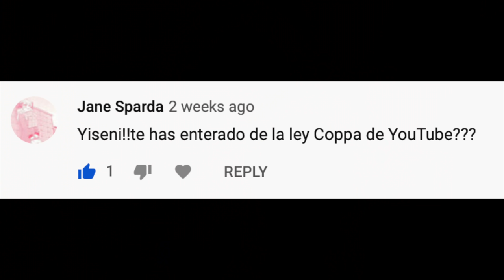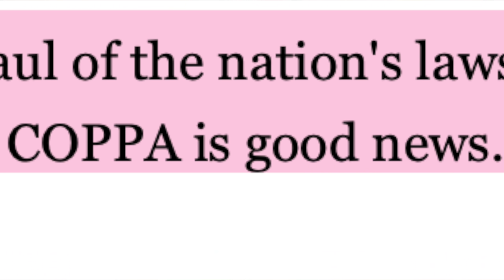Porqué COPPA podría salvar YouTube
¡Hola YouTube! Aquí les dejo un video donde hablo sobre COPPA y los efectos que puede tener en la plataforma.